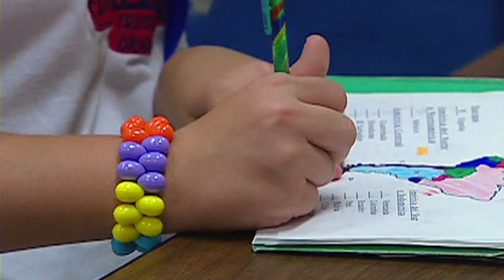Ice cream trucks mean nostalgia for many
Most have probably chased one down an ice cream truck a time or two, but who is the person behind the wheel?

05/02/15; 5:00 P.M.